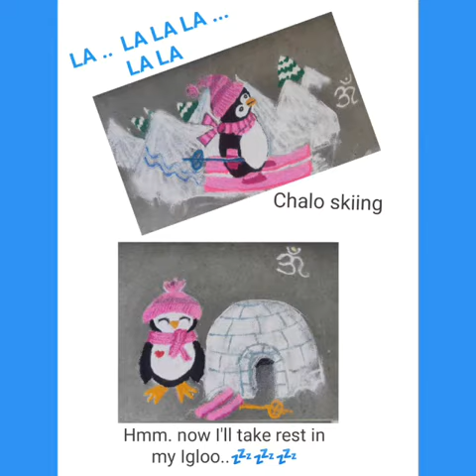BirdButterfly Special Rangoli by Swati Deshpande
Butterfly Rangoli
Bird Rangoli
Realistic Bird Rangoli

Season Special Rangoli
Winter Special Rangoli
Rain Special Rangoli
Sravan Special Rangoli
Monsoon Special Rangoli

Featured Rangoli
Rangoli Design
hatke Rangoli
Rangoli Designs
Rangoli
Easy Rangoli
Relaxing Rangoli

Special Day Rangoli
Special Event Rangoli
Festival Rangoli
Diwali Rangoli
Navratri Rangoli
Ganapati Rangoli
Kojagiri Rangoli

फुलपाखरू रांगोळी
पक्ष्यांची रांगोळी

हटके रंगोली
रंगोली
दिनविशेष रंगोली
सणासुदीच्या रांगोळी
सणविशेष रांगोळी
आकर्षक रांगोळी
सहज सोपी रांगोळी
श्रावण रंगोली
कोजागिरी पौर्णिमा रांगोळी
गणपती रांगोळी
नवरात्र रांगोळी